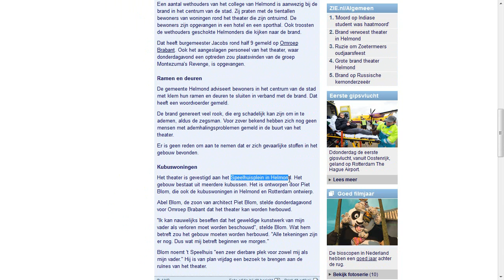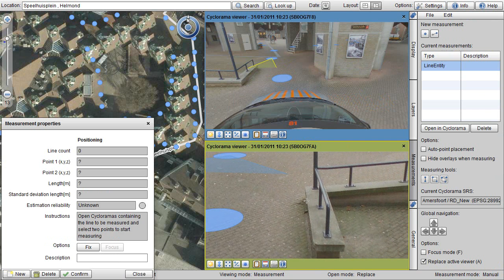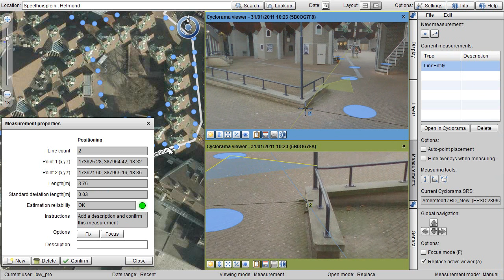Beeldinformatie bij Grote Brand Theater 't Speelhuis in Helmond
Naar aanleiding van de brand bij theater 't Speelhuis in Helmond kijken we rond op deze locatie. De beeldinformatie wordt gebruikt door overheid, verzekeraars, netbeheerders, aannemers, etc. . Ook tijdens rampenbestrijding vormen de beelden een belangrijke bron van informatie.